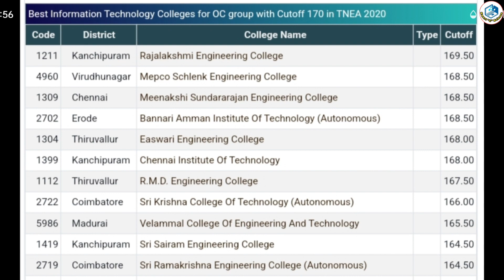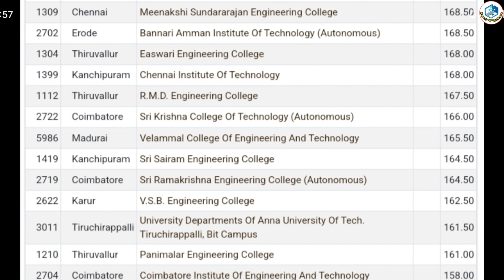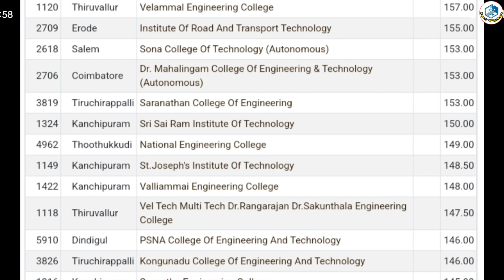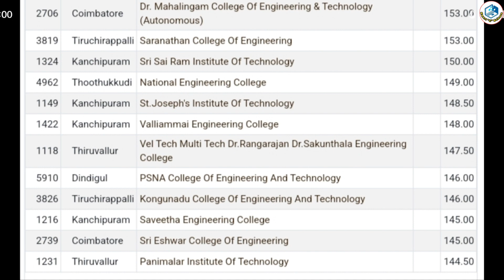TNEA Round 2 Choice List Selection. Top 20 Colleges List.Cutoff Ranging from 170 to 150.